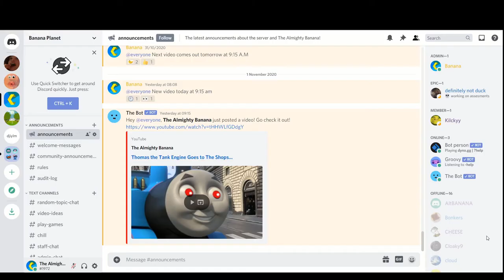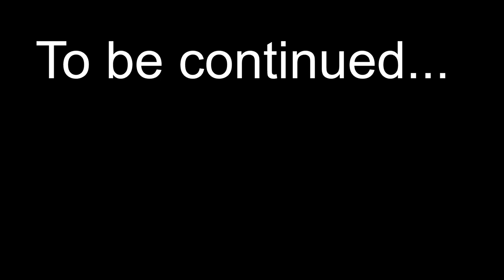When you accidentally turn on dark mode...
What happens when you turn on dark mode in the sun...

Thomas the Tank Engine must bring balance to the universe...